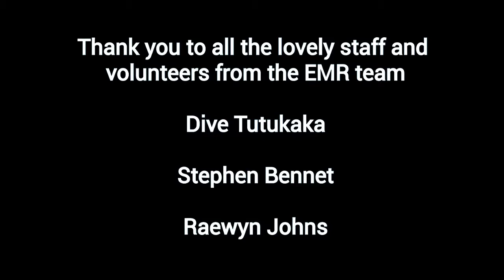Experiencing Marine Reserves Poor Knights Island